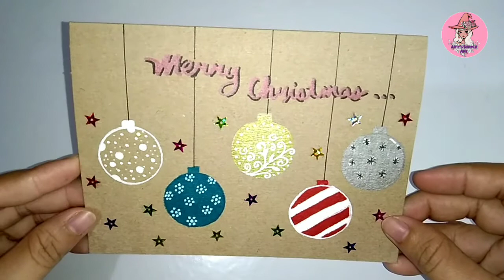DIY SIMPLE AND EASY CHRISTMAS CARD | Greetings card ideas | Amy's Simple Art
Hello 😊
 In this video I will show you how to make simple and easy Christmas card.

I'm just beginner in this field. So, no hate just Love 💕 Hehe